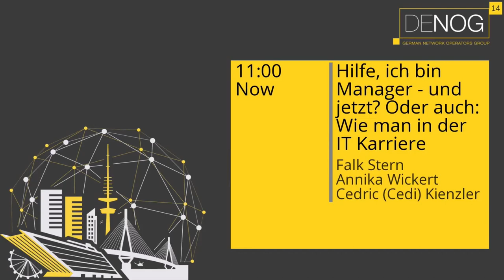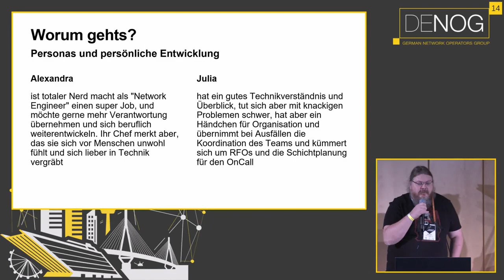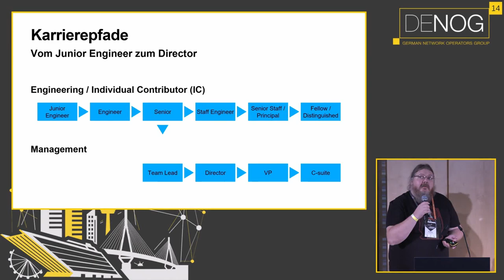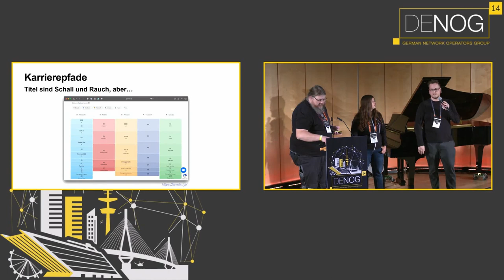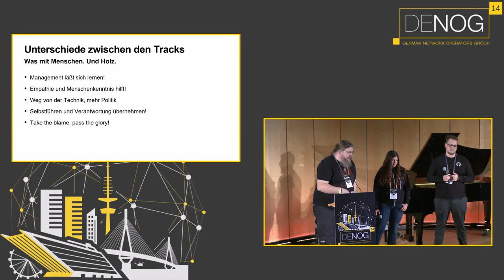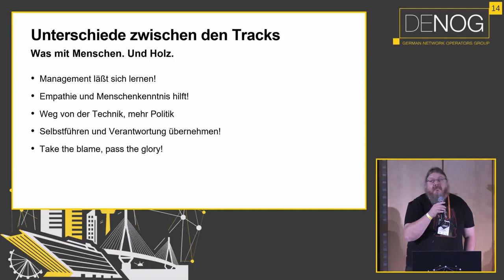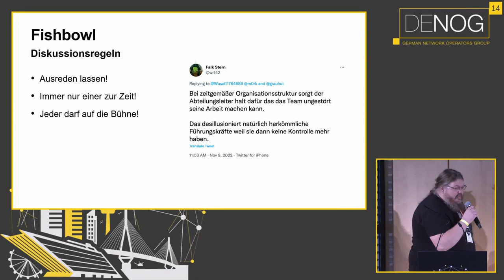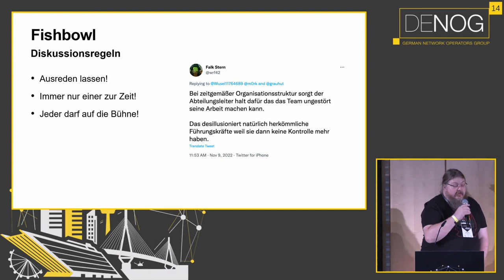DENOG14 Hilfe, ich bin Manager - und jetzt? Oder auch: Wie man in der IT Karriere machen kann.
Hilfe, ich werde befördert - was du von einer Karriere als Senior+ Engineer, Tech Lead oder (schluck!) Teamleiter erwarten kannst oder wie man sich darauf vorbereitet.

Und warum das manchmal gar nicht so doof ist. Nach einer kurzen Vorstellungsrunde wollen wir euch gerne in die Diskussion einbinden und über eure Erfahrungen nach einer Beförderung mit fachlicher oder gar disziplinarischer Führung quatschen.

Wir erhoffen uns dadurch einen Austausch in der Community, der das technische verläßt und sich auf die allzumenschlichen Seiten der Kommunikation konzentriert.

Annika ist Staff Engineer bei Github, Cedi Senior Engineer bei Microsoft und Falk macht seit über zehn Jahren Personalarbeit bei verschiedenen KMUs.

Speaker: Falk Stern, Annika Wickert, Cedric (Cedi) Kienzler